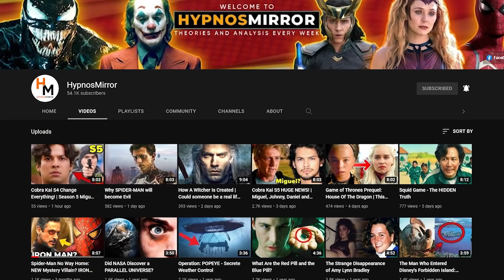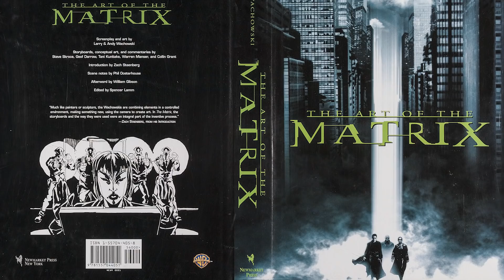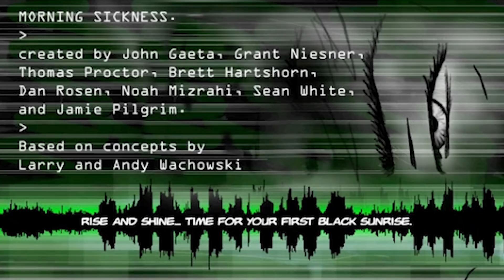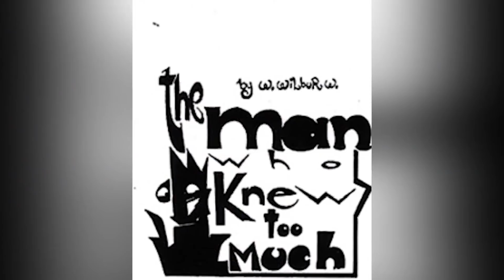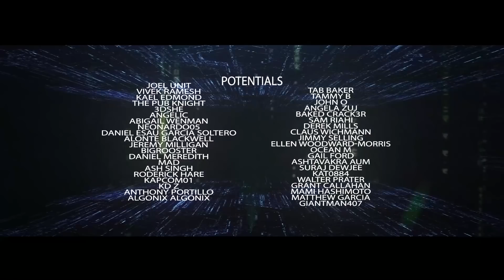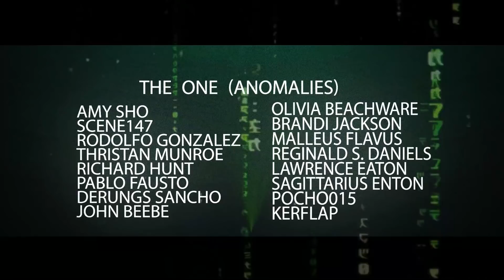5 Characters Who Returned to the Matrix to Save their Families | MATRIX EXPLAINED